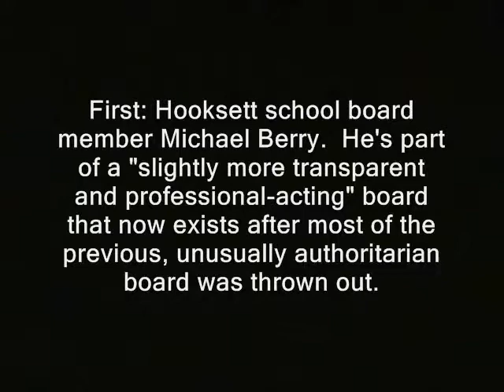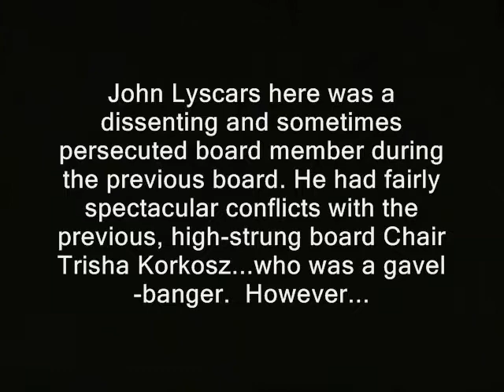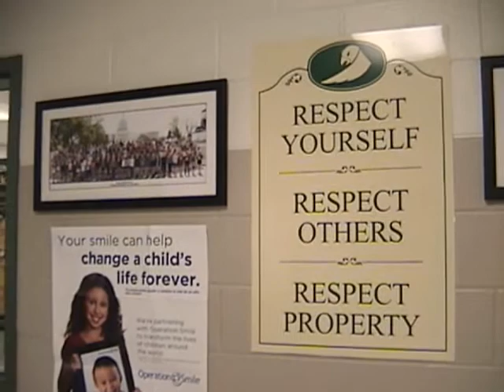"No questions," says NH politician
' First: Hooksett school board member Michael Berry.  He's part of a "slightly more transparent and professional-acting" board that now exists after most of the previous, unusually authoritarian board was thrown out.

John Lyscars here was a dissenting and sometimes persecuted board member during the previous board. He had fairly spectacular conflicts with the previous, high-strung board Chair Trisha Korkosz...who was a gavel-banger.  However...

Charles Littlefield
School superintendent

Girard is a local talk radio host who covers these meetings. Richard, aka Rich.

"Through RSA's, right?"

Talk to your...state representative  '

This vid is (or is supposed to be) part of the "Ridley vs. Hooksett educrats" playlist.

You'll find that some or maybe all the video and audio in this clip..is likely available for you to use. You can use it commercially or however you like.

Here's the raw list of questions and the people I hoped to ask;

JOANNE MCHUGH Chair  I heard on the radio that you made a parent leave your meeting in tears.  is this true/     I heard on his program that you were heckling parents during their testimony, is that true?   Your predecessor reportedly had police remove an audience member at least once. Jason Hyde, for saying board was childish.  To what extent will you try to AVOID using force against your audience?   All Joanne sources girard to here
LITTLEFIELD  rich girard at WLMW says you kept the mayor off your agenda during a recent meeting.  what happened there?  your silence indicates to me you dont consider yourself accountable to the public.  Should folks be forced to pay your salary in that case?

DAVID PEARL/JOHN LYSCARS   the former head of this board trisha korkoz accused you a while back of hanging up on her. apparently this was when she was the chair; WHAT happened there.
"I would say to that don't hang up on me when I call you," Korkosz said. "I called (Pearl and Lyscars) on Friday and they both hung up on me." (SOURCE UNION LEADER)

MOST:  Some months ago there was reportedly an incident where the board actualy voted to prevent David Pearl from using a projector. (source girard)
  how much pettiness is there here exactly?   would you have had him arrested if he had used the projector?

Other members MICHAEL BERRY/ AMY BOILARD  / TODD LIZOTTE   / JAMES SULLIVAN

education high schools boards busybodies free state project new hampshire julian assange, politics republicans democrats authoritarians. activism libertarians
cops, police libertarianism voluntaryism voluntaryists edward snowden, ron paul, rand paul government, anarchism anarchists , feds nh freedom liberation successful resistance movements. dave ridley report ridleyreport indie reporters pinkerton acadamy manchester the gavel freedom of the press politicians NH no comment refuses to speak to reporter journalists journalism ben swann full disclosure creative
no questions, politician, nh, refuses, answer, questions, high school, schools, boards, hooksett, pinkerton, manchester, rich, girard
commons license hunter s. thompson video free to use videographers. first amendment free speech freedom of the press right to remain silent giving orders authoritarians board of education media atlas shrugged galt's gulch in real life officers federal reserve control freaks attempts to conrol.  public domain footage gonzo journalism bennie hill benny. girard at large radio program wlmw. news conferences